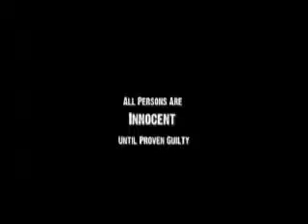02.21.14 Man Shot on Stimpson Street in Baytown